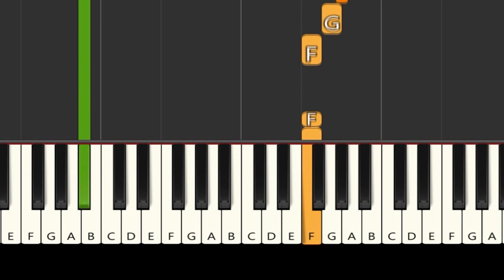Ali Gatie - Perfect | Easy Piano Songs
How to play Ali Gatie - Perfect with piano